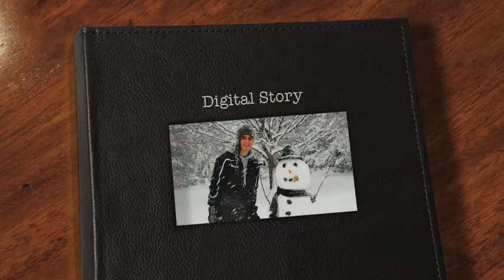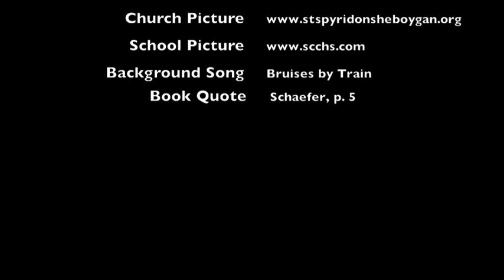Sociology Digital Story